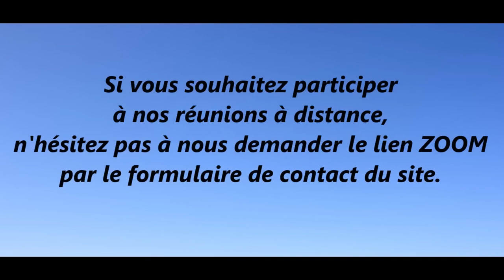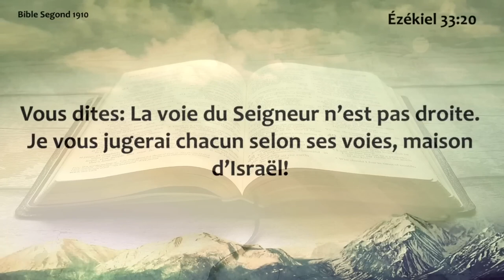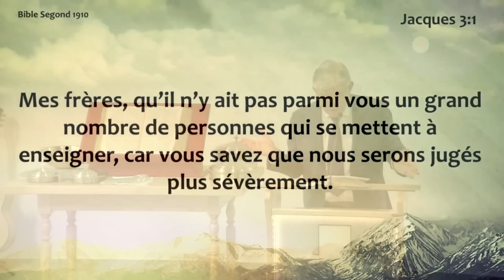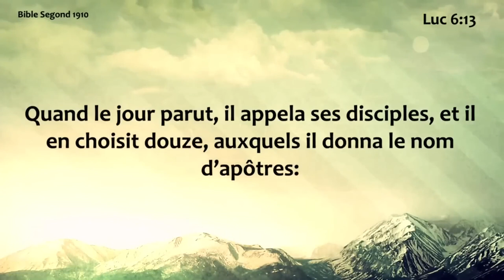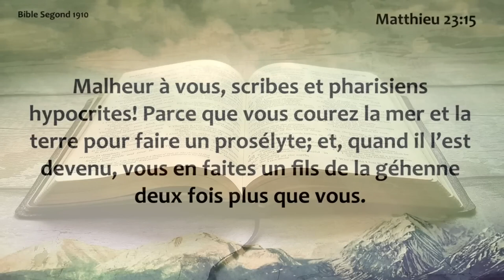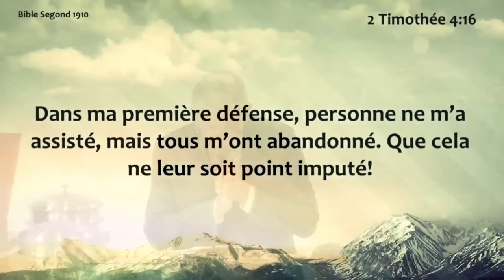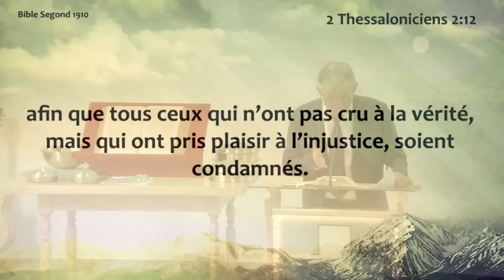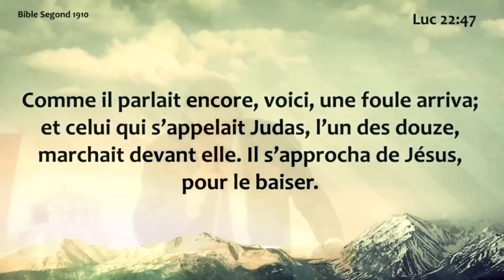pasteur Gerard gau 29 01 2023 a écouter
Les lâches： leur part sera l'étang ardent de feu   Jésus Christ Ap 21 8